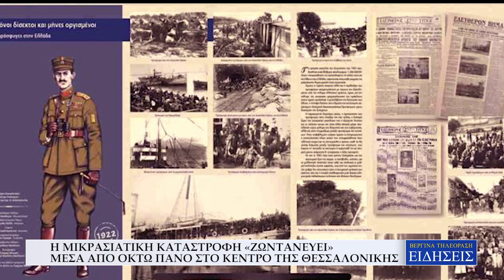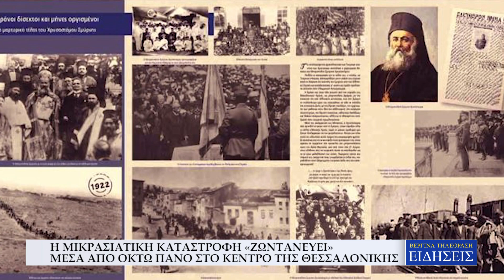Η ΜΙΚΡΑΣΙΑΤΙΚΗ ΚΑΤΑΣΤΡΟΦΗ «ΖΩΝΤΑΝΕΥΕΙ» ΜΕΣΑ ΑΠΟ ΟΚΤΩ ΠΑΝΟ ΣΤΟ ΚΕΝΤΡΟ ΤΗΣ ΘΕΣΣΑΛΟΝΙΚΗΣ